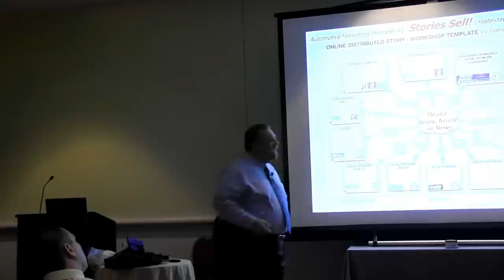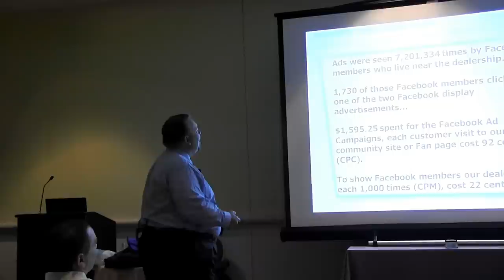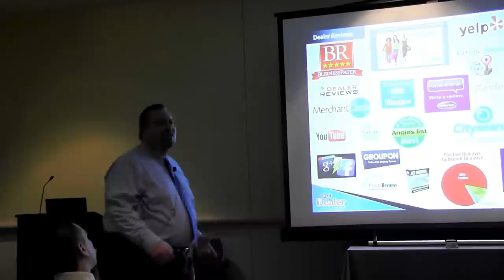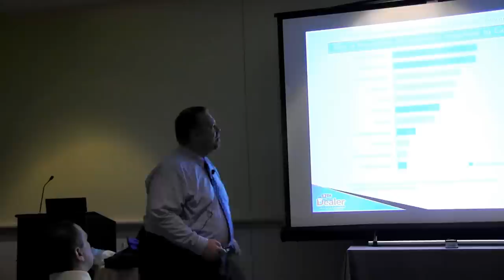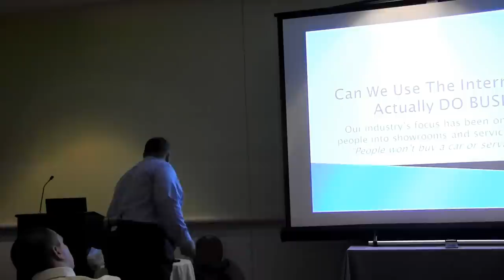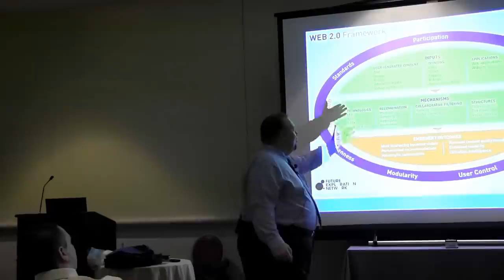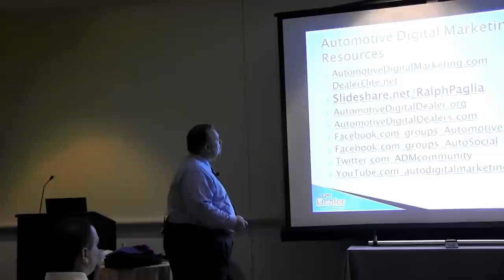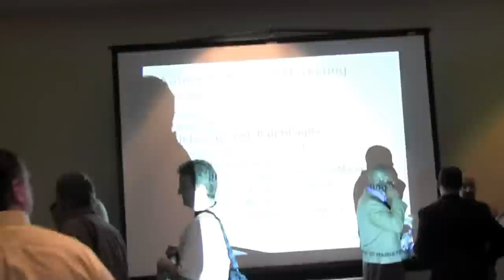Ralph Paglia Presents Evolution of Automotive Digital Marketing at DD12 (Part 2)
Ralph Paglia Presents the Evolution of Automotive Digital Marketing at the 12th Digital Dealer Conference in Orlando Florida on April 5, 2012... (Part 2 of 2)